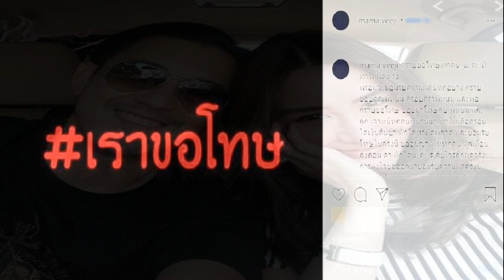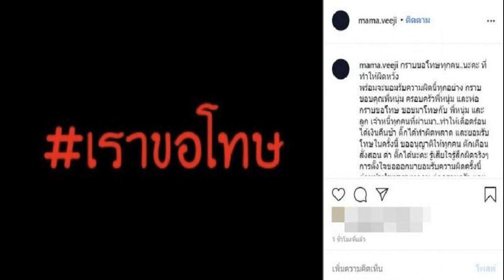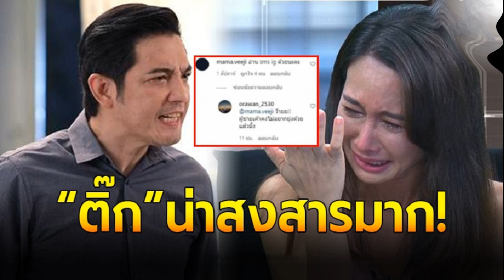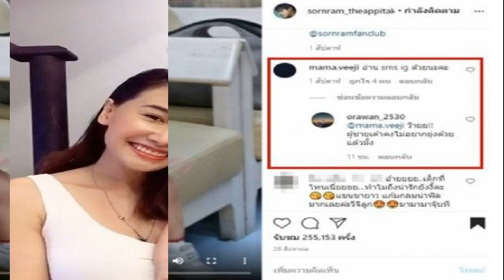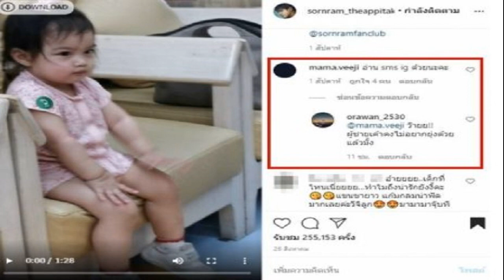ทนายรณรงค์ ฝากถึง หนุ่ม ศรราม โพสต์ดังกล่าว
ล่าสุด ดร.เสรี วงษ์มณฑา สัมภาษณ์เปิดใจ ทนายรณณรงค์ แก้วเพ็ชร ซึ่งท่านเป็น ประธานเครือข่ายรณรงค์ทวงคืนความยุติธรรมในสังคม ในกรณีของ หนุ่ม ศรราม เทพพิทักษ์ หย่า ติ๊ก บิ๊กบราเธอร์ สิทธิ์ในการเลี้ยงลูกจะตกอยู่ที่ใคร
ถ้าเกิดเขามีการแย่งชิงบุตรกัน ?
เอกสารตัวอย่างที่คุณหนุ่มเอามาให้คุณติ๊กเซ็น ถ้าสังเกตดูเนื้อหาการหย่าร้าง สาระสำคัญมีอยู่ 2 ข้อ อย่างแรกอำนาจปกครองบุตรจะเป็นของใคร สองทรัพย์สินจะแบ่งกันยังไง คุณหนุ่มกับคุณติ๊กเขาระบุชัดว่าทรัพย์สินไปตกลงกันเอาเอง แต่เรื่องลูกหนุ่มเป็นคนเลี้ยงดูแต่เพียงผู้เดียว น่ากลัวมากนะ ถ้าวันข้างหน้าคุณติ๊กอยากเอาลูกมาเลี้ยง แล้วคุณหนุ่มบอกว่าไม่โอเค จบเลยนะ